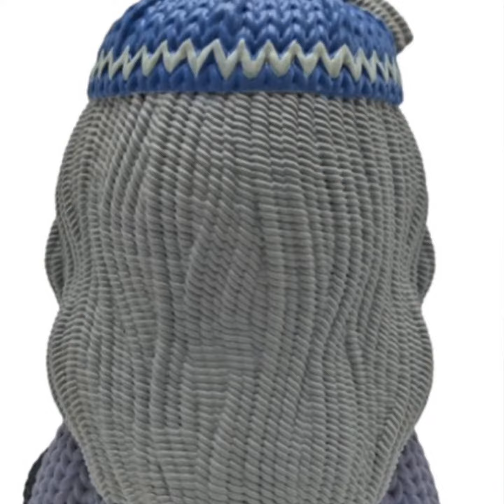Harry Potter Dumbledore Handmade By Robots Vinyl Figure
As seen in the movie Harry Potter and the Sorcerer's Stone, Handmade By Robots celebrates the headmaster of Hogwarts, Albus Dumbledore!
Designed, molded and painted to look like a hand-knit toy, but made of vinyl, this approx. 5-inch tall figure is perfect for display or play. Includes vinyl tag on the figure, complete with barcode decal to replicate a sewn-in label.

What is Handmade by Robots? Ambulatory biological units like yourselves require warmth and soft embraces. We robots know not of such things. Our best approximation is thus enclosed: the appearance of interwoven organic fibers into recognizable characters from your pop culture, though made of solidified polymers. Our research indicates they would be given and received as gestures of friendship and love. May your acquaintances find value in such meaningless activities.